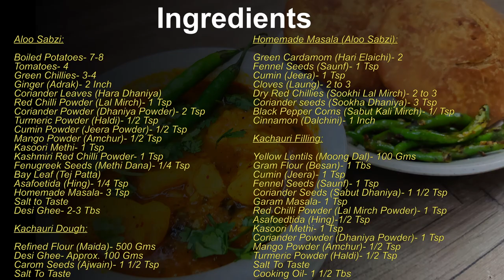Moong Dal Kachori with Aloo Sabji | हलवाई स्टाइल मूंग दाल की कचौरी और आलू की सब्जी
हलवाई स्टाइल मूंग दाल की कचौरी और आलू की सब्जी सारे राज खुलेंगे आज | Moong Dal Kachori with Aloo Sabji

Moong Dal Kachoris are made from all purpose flour (maida), stuffed with spicy moong / mung dal stuffing and deep fried .

Aloo / Aaloo Sabji (Halwai / Commercial style) is a curry made with potatoes, tomatoes and a lot of spices. This curry goes really well with pooris, kachoris and even chapatis.

Chapters:
Intro & Ingredients (00:00)
Homemade Masala Preparation (00:13)
Aloo Ki Sabji Preparation (01:31)
Kachori Filling Preparation (05:32)
Kachori Batter Preparation (08:32)
Final Kachori Preparation (10:22)